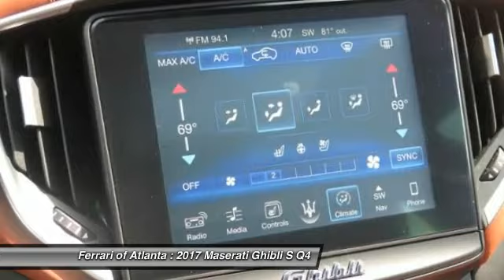2017 Maserati Ghibli S Q4 Roswell GA H1218634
2017 Maserati Ghibli S Q4 3.0L V6 Twin-Turbo 8-Speed Automatic Transmission Grigio Maratea Over Cuoio Leather Interior Skyhook Adaptive Suspension Active Paddle Shifters Inox Sport Pedals Blind Spot Detection Remote Start Front And Rear Parking Sensors Metallic Paint Black Brake Calipers Premium Sound System 20 in Urano Rims Front Seat Ventilation Black Heated Sport Steering Wheel High Gloss Ebano Wood Trim Power Boot Lid Drilled Full Natural Leather Interior.